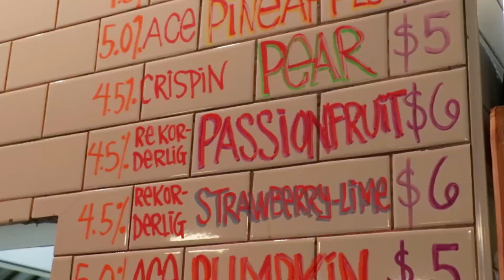NIIC, Immigrants, and the Economy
This weekend -- Dec 13-15 -- at the National Immigrant Integration Conference 2015 (NIIC 2015), business leaders from around the nation will be part of the conversation about creating smarter immigrant integration policies in the private and public sector, because they know that New Americans positively impact the US economy.

In New York City, the immigrant workforce generated $257 billion worth of economic activity for the city in 2013 alone. 47% of immigrants are owners of small businesses here in New York City. Immigrants drive job creation, they create development opportunities, and when empowered to become entrepreneurs, they make a huge mark on our national economy and local communities. Simply put, immigrants help America thrive.

Check out this video featuring New York City small immigrant business owner Chelaka Gunumini and a long-time partner of the New York Immigration Coalition, Kathryn Wylde, President and CEO, Partnership for New York City discuss why immigrants and New Americans are vital to the American economy.